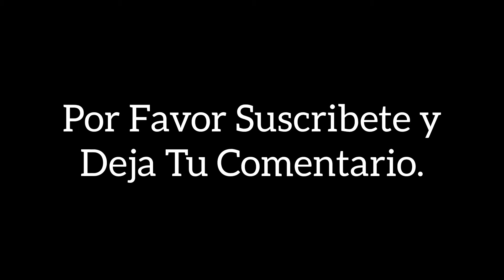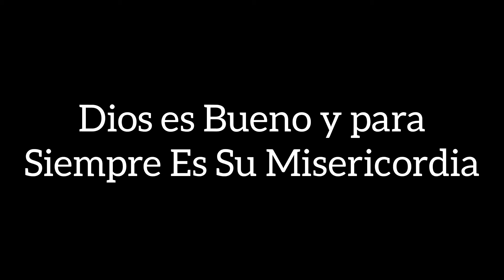PELÍCULA CRISTIANA LA MUERTE DE UNA MADRE COMPLETA EN ESPAÑOL 2024